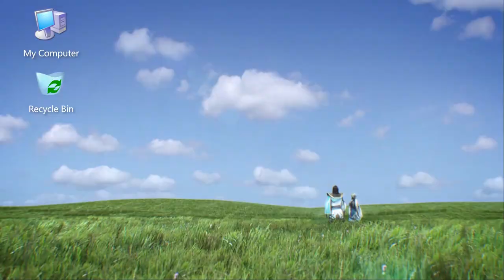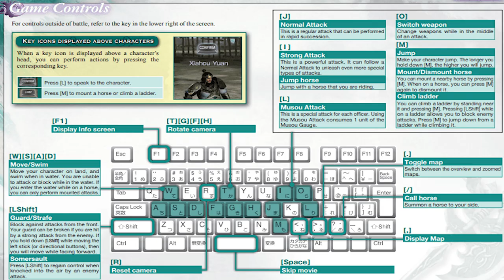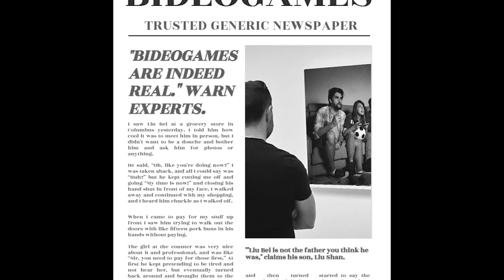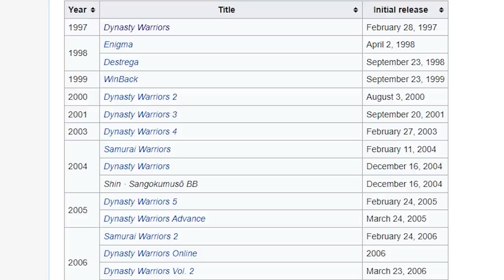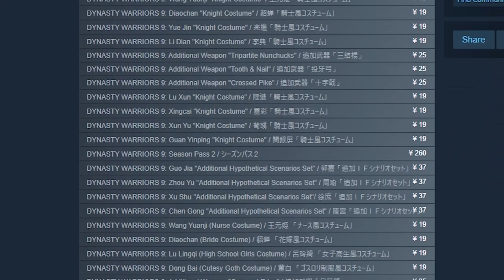Dynasty Warriors 7 Review | Cao Wei Apologist Edition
Enjoy my meticulously bookmarked 22 minute review.

00:00 - Introduction
03:25 - Basic Mechanics
05:13 - Difficulty
06:50 - Overpowered DLC Weapons
08:07 - Common Complaints
09:05 - Story Mode
16:31 - Conquest Mode
19:29 - Legends Mode
20:07 - Conclusion and Whining
22:00 - Dynasty Warriors True Ending